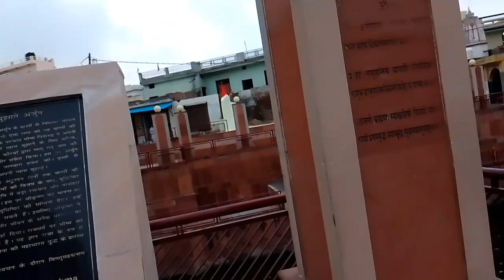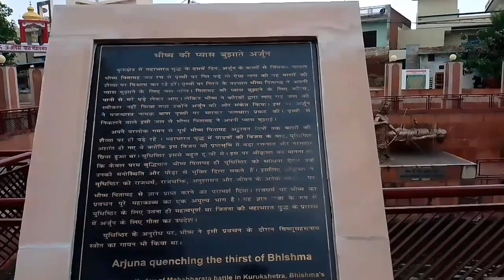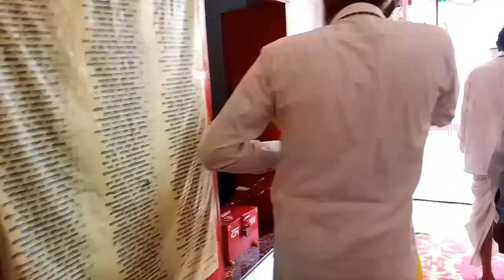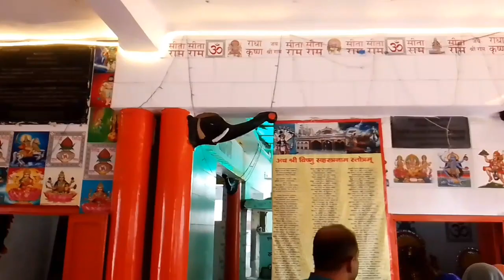भीष्मपितामह कि प्यास बुझाने के लिए अर्जुन ने बाढ़ चलाकर यहां निकाली थी जलधारा | कुरूक्षेत्र हरियाणा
भीष्म यहां लेटे हैं बाणों कि सैया पर | कुरुक्षेत्र भीष्म कुण्ड | Ban Ganga Bhishma Kund Kurukshetra ban_Ganga_kurukshetra kahan_hui_thi_bhishm_pitamah_ki_mrutyu Mahabharat_ka_yuddh विजय vijaykivideo viralvideo2023 viral_video ट्रेंडिंग_वीडियो kurukshetra bhishmkund helpandvlog bheeshmaparvam Braj_Bhushan_Dubey Ganga_Putra_bhishm Brahma_kund_kurukshetra @mukeshhelp @helpandvlog @BrajbhushanDubey

दोस्तों आज के इस वीडियो में हम आपको दिखाएंगे भी स्कार्न्ड वह स्थान जहां पर की भीष्म पितामह बाणों की शैया पर लेटे हुए हैं तो जो दोस्त आपन तक वीडियो में बने रहे जो भाई हमारे चैनल पर नए आए हैं जिन्होंने अभी तक हमारे चैनल को सब्सक्राइब नहीं किया है तो प्लीज हमारे चैनल को सब्सक्राइब जरूर करें तो दोस्तों चलिए चलते हैं और देखते हैं बाणगंगा भीष्मा कुंड वह स्थान जहां पर की अर्जुन ने महाभारत युद्ध के दौरान भीष्म पितामह को घायल कर दिया था और वह काफी दिनों तक बाणों की शैया पर लेते रहे थे उसी स्थान पर अर्जुन ने जमीन में एक बाण मारकर और वहां पर गंगा मां प्रकट हो गई थी आप हमारे चैनल पर आए आपने अपना अमूल्य समय हमें दिया इसके लिए आपका बहुत-बहुत धन्यवाद 🌹♥️🙏

भीष्म कुण्ड वायरल वीडियो viral videos वायरल वीडियो 2023 viral video 2023 viral help and vlog helpandvlog helpandblog viral vlog video Vijay Yadav Vijay ki video
kurukshetra Haryana kurukshetra dham kurukshetra ka yuddh bhishm pitamah ka vadh Bhishma kund kurukshetra Arjun ko Geeta ka updesh, Brahma kund kurukshetra Ganga Putra bhishm banganga kurukshetra  brajbhushan markandey  brajbhushan dubey  Karan ka Tila, danveer Karan